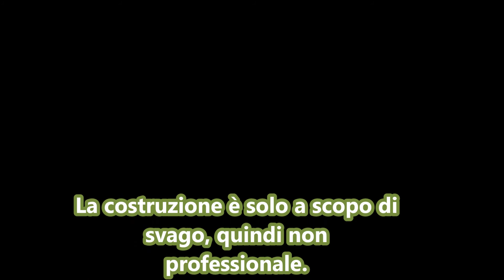Progetto cassa attiva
Riciclaggio di una vecchia cassa audio e la trasformazione in una cassa "attiva"